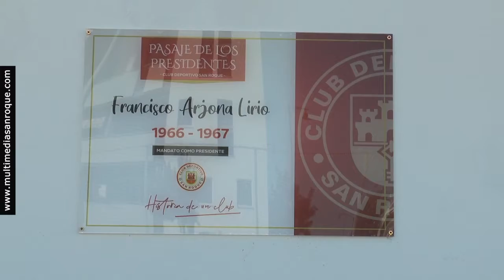NOTICIA CRÓNICA CD SAN ROQUE UD ROTEÑA 20 SEPTIEMBRE 2021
Buena imagen del CD San Roque en la mañana de ayer domingo, pese a caer ante la UD Roteña por 0-1 en el Complejo Municipal Manolo Mesa. Antes de dar comienzo al encuentro, correspondiente a la jornada 1 de Primera Andaluza (Subgrupo B), se inauguró el Pasaje de los Presidentes.